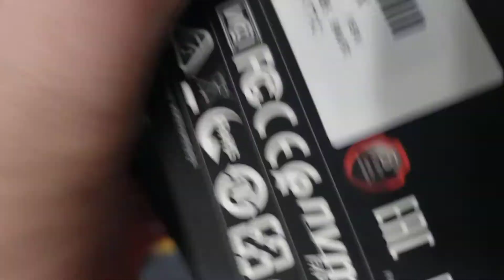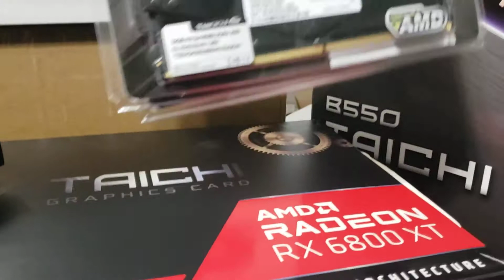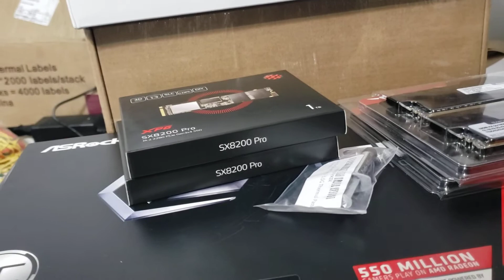PC build Question 5950 AMD RX6800 XT TAICHI OC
pc build
will the 750 watt power supply be enough or should I go bigger ?
build
AMD Ryzen 9 5950X 3.4 GHz 16-Core Processor
NZXT Kraken Z63 98.17 CFM Liquid CPU Cooler
ASRock B550 Taichi ATX AM4 Motherboard
Team T-FORCE DARK Za 32 GB (4 x 16 GB) DDR4-3600 CL18 Memory
2  ADATA XPG SX8200 Pro 1 TB M.2-2280 NVME Solid State Drive
ASRock Taichi OC Radeon RX 6800 XT 16 GB Video Card
Fractal Design Meshify C ATX Mid Tower Case
Rosewill Capstone 750 W 80+ Gold Certified Semi-modular ATX Power Supply